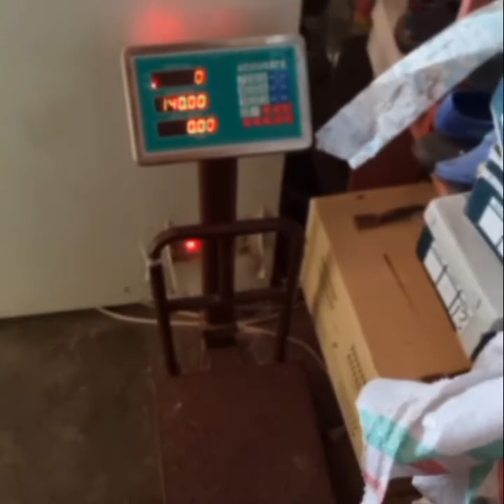د کلی مازیگر Da Kali Mazegar | Documentary Vlog | Chagharzi